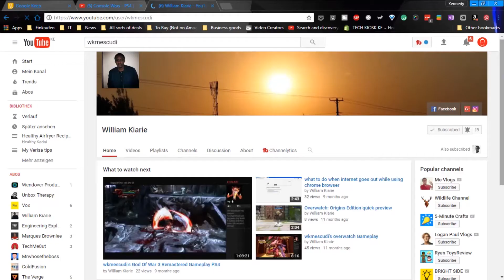Internet Accessibility in Kenya ... Rant!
For this first episode in this yet to be named series focusing on various aspects of technology Kenya, Will and I look into the State of internet in Kenya. We delve into the various categories, providers, looking at the advantages, disadvantages of each, costs and advise you on what to try and what to ignore.

Here's the link to will's channel.

Remember to hit the thumbs up (like) button of you liked the content.

Share it with a friend or two.